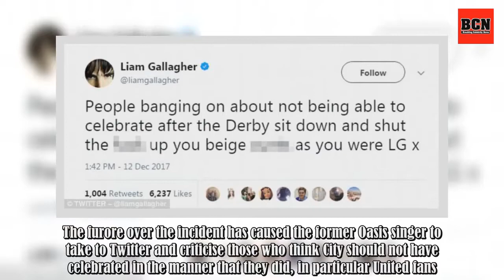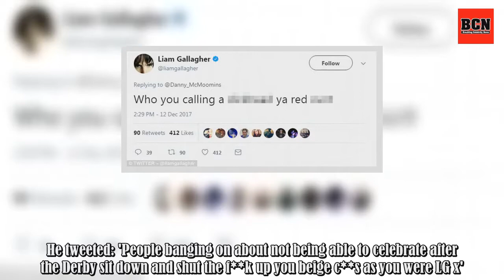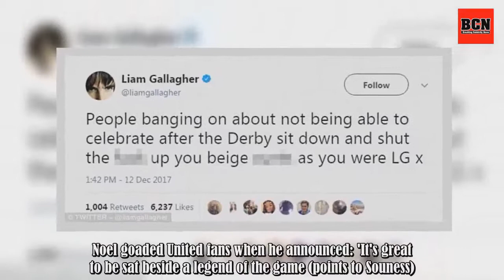Liam Gallagher brands Manchester United fans 'beige c***s'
The fallout from Sunday's explosive Manchester derby has seeped into the world of music after Liam Gallagher aimed a few barbs at Manchester United fans on Twitter.City moved 11 points clear of their neighbours at the top of the Premier League with a 2-1 win at Old Trafford thanks to goals from Davi .